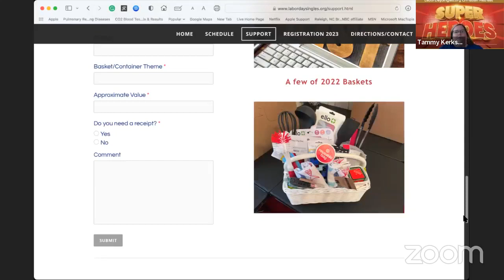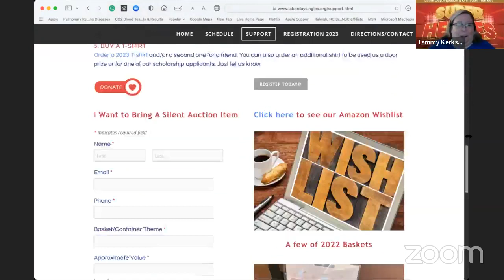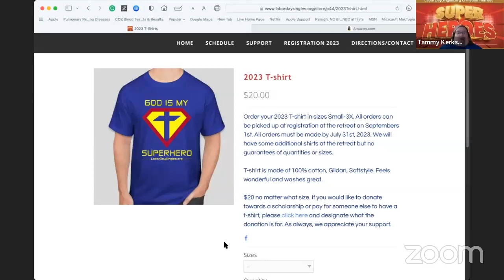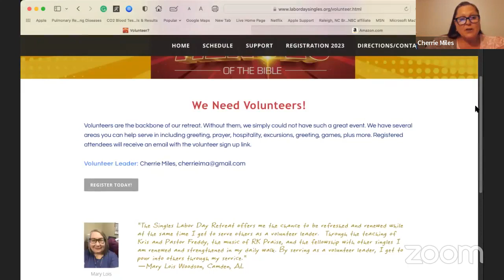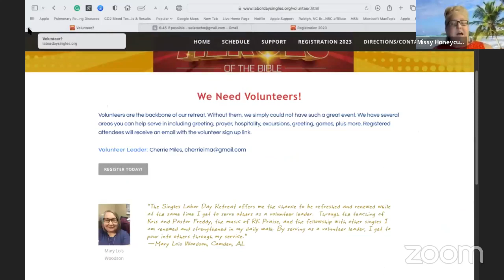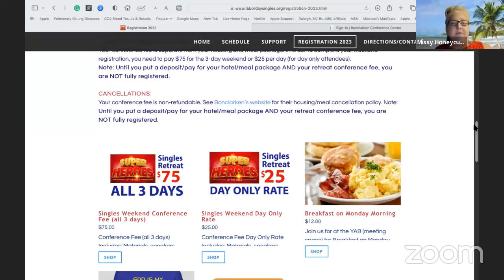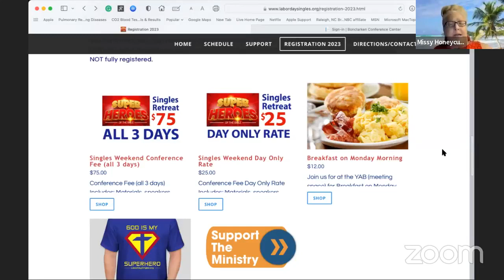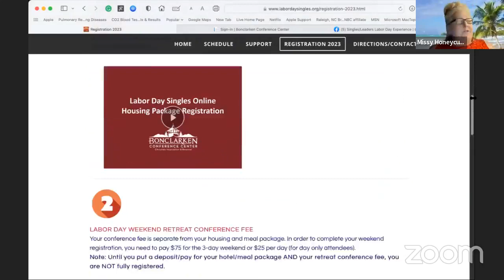FAQ Labor Day Singles Retreat Event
Watch as we share some of the answers to your most sought questions regarding our annual Labor Day Singles and Leaders Retreat in the beautiful NC Mountains, Sept 1-4, 2023.